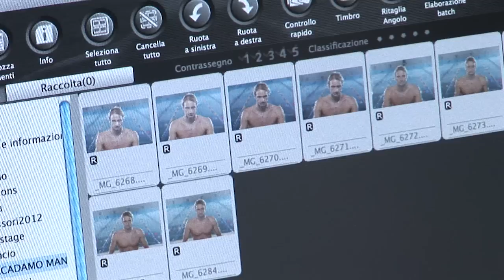Backstage Boccadamo Man 2012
Orgoglio nazionale e non solo per i titoli olimpici vinti, Massimiliano Rosolino appare in perfetta forma nel video di backstage della campagna pubblicitaria Boccadamo Man 2012.
La grinta, l'amore per lo sport, ma anche la simpatia ed un sorriso che non manca mai sono ancora le qualità che l'azienda cerca per far conoscere le sue creazioni nel mondo e Max ne è testimonial d'eccellenza.

Lo shooting 2012 della linea Boccadamo MAN lo si ricorderà per il suo "stile vincente" e per il "carattere olimpico".